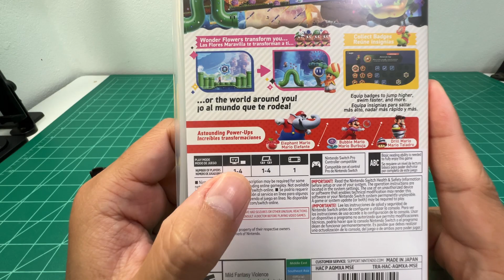ลองเล่น Super Mario Bros. Wonder บนเครื่องเกม Nintendo Switch Lite ในปี 2023🔥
🔥ซื้อแผ่นเกม Super Mario Bros. Wonder

📌ลิงก์ซื้อ Ninntendo Switch Lite
✅ Nintendo Switch Lite [มือหนึ่ง]